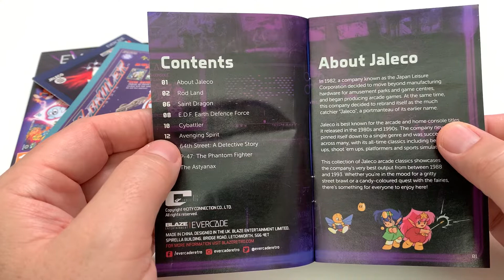Evercade - Jaleco Arcade Collection #1 Manual Flip Through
Hi everybody, I am the EverCanadian and this channel is dedicated 100% to all things Evercade, the  Evercade community and to spread powerful positive vibes in video games.  So join me as we celebrate being gamers and fans of the Evercade!
I am all about having fun and friendly dialogue in the comments section, if anyone is using it to troll, harrass, bully or start silly stupid arguments I will ban you right away.  Lets be better than that shyte!